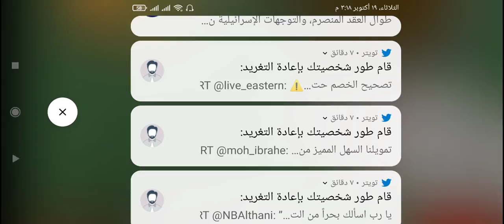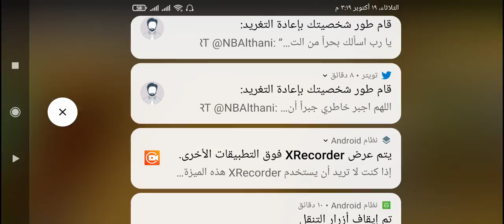سلسلت فريزي كرفت الجزء الثاني